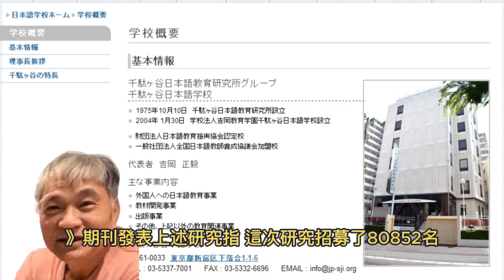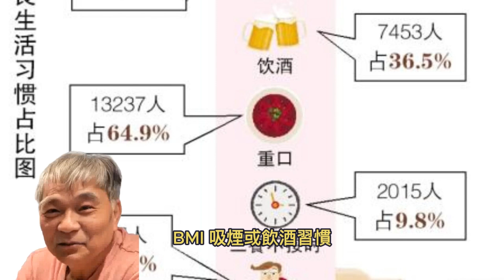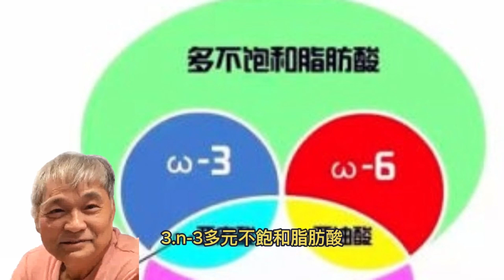延壽防癌 平價魚上榜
2024年7月15日

三文魚、吞拿魚等魚類過去已被證實對身體有不同好處，最近日本有研究發現，平日多吃1類魚有助女性延壽及防癌，女性的死亡風險及癌症死亡風險可分別大降31%及36%！其中，多種平價魚也獲推介！
▲研究揭吃1類魚可延壽防癌，女性患癌死亡率減36%
日本名古屋大學近日在《公共健康營養（Public Health Nutrition）》期刊發表上述研究指，這次研究招募了80,852名、年齡介乎35-69歲的參與者進行研究，其中男性有34555人，女性有46247人，分析魚類攝取量與死亡率的關係，結果有以下發現：
研究首先把逾8萬名參與者，按食用小魚的頻率分成以下4組：
1.幾乎不吃小魚
2.每月攝取1-3次小魚
3.每周攝取1-2次小魚
4.每周攝取至少3次或以上小魚
在長達9年的追蹤期間，共有2482名參加者死亡，其中約60%（1495人）死於癌症。研究團隊經調整參加者的年齡、BMI、吸煙或飲酒習慣、教育水平、體力活動、三高病史等潛在變因後，發現相比幾乎不吃小魚的參加者，每周攝取至少3次或以上小魚的參加者，其全因死亡率與癌症死亡率都有不同程度的下降，女性下降的幅度比男性更明顯。
全因死亡風險：
每月攝取1-3次小魚：男性風險下降19%/女性風險下降32%
每周攝取1-2次小魚：男性風險下降16%/女性風險下降28%
每周攝取至少3次或以上小魚：男性風險無顯著下降/女性風險下降31%
癌症死亡風險：
每月攝取1-3次小魚：男性風險無顯著下降/女性風險下降28%
每周攝取1-2次小魚：男性風險無顯著下降/女性風險下降29%
每周攝取至少3次或以上小魚：男性風險無顯著下降/女性風險下降36%
▲多吃4類小魚，攝取3種防癌營養
研究作者之一笠原千夏博士指，相比過往研究總聚焦在三文魚、吞拿魚等中大型魚類的營養功效，這次研究證實固定攝取小魚也有助身體健康。當中他建議可多吃以下4種小魚，因為這些小魚至少含有3類營養，有助降低患癌的風險：
4種推薦食用的小魚：白飯魚、多春魚、日本公魚、小沙丁魚等
小魚含有甚麼防癌營養？
1.維他命A
具抗氧化活性，能夠促進解毒酶的生成，並調節細胞形態發生、分化和增殖，有助預防癌症。
2.維他命D
抑制癌細胞增殖、促進癌細胞凋亡等途徑發揮抗腫瘤的作用。
3.n-3多元不飽和脂肪酸
產生脂質過氧化物、增加癌細胞凋亡而抑制癌症的進展和轉移。